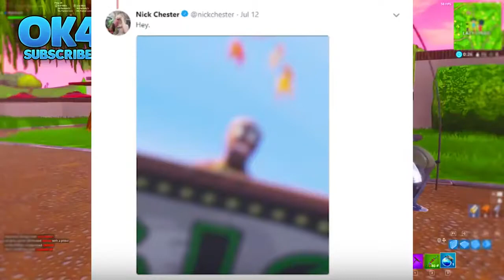Epic Games Confirms Christmas Skins Returning - Fortnite: Battle Royale | by Shoppie world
Fortnite games ;

Mobile Game Controller, Sensitive Shoot and Aim Trigger Fire Buttons L1R1 for Fortnite/PUBG Mobile/Knives Out/Rules of Survival

Mobile Game Trigger Controller Gamepad - KACOOL Sensitive Shoot and Aim Fire Buttons L1R1 for PUBG / Knives Out / Rules of Survival, Mobile Gaming Joysticks for Android iPhone (Game Triggers+Gamepad Handle

Fortnite, Android, Mac, Ios, Xbox One, Pc, Windows, Apk, Unblocked, Guide

Gadgets Wrap PS4 FORTNITE Battle Skin for Console & Controller

God of War - Standard Edition (PS4)

Fifa 19 (PS4)